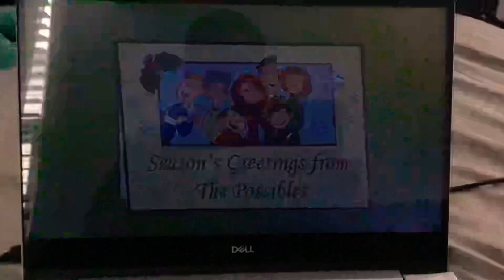Kim Possible Best Christmas Miracle 🎄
Kim Possible

A Very Possible Christmas 🎄